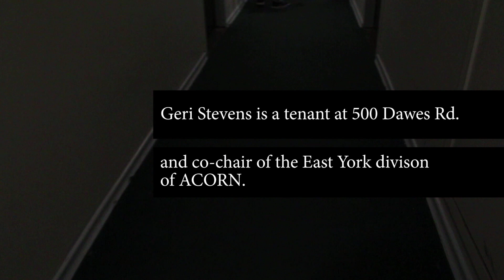500 Dawes Rd.